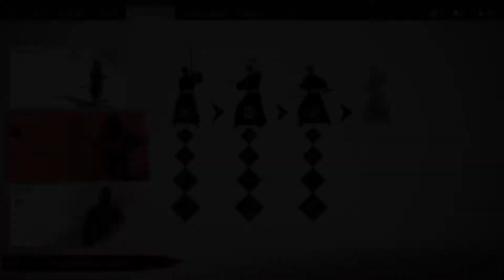Ghost of Tsushima pt 15